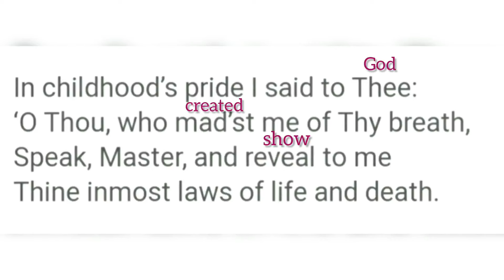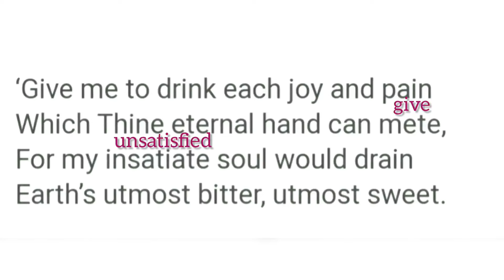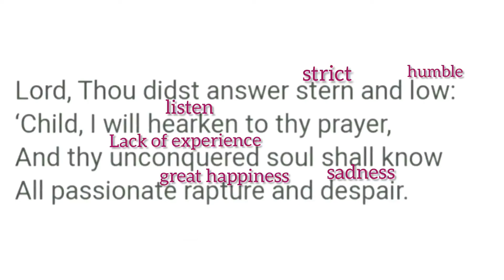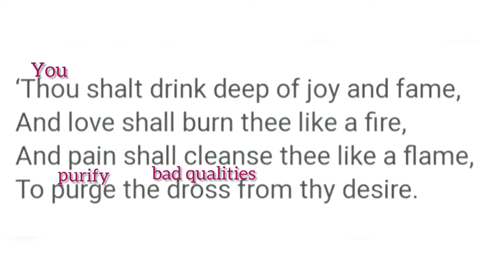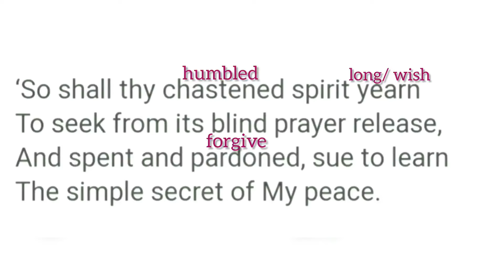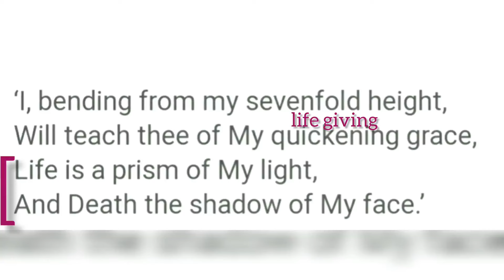The soul's prayer by Sarojini Naidu | detail explanation